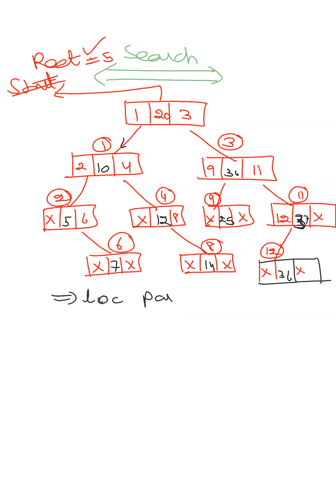L-27 Data structure by shailender gupta